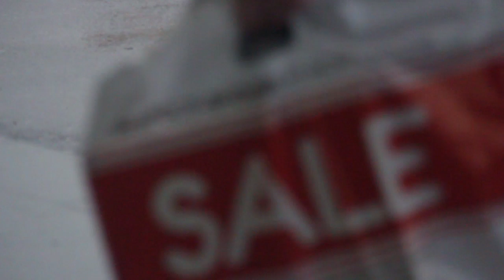ЙЕРДАН ХОХЛАГАНЧА ПУЛ ТЕРИНГЛАР!!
АССАЛОМ АЛЕКУМ АЗИЗ ОБУНАЧИЛАР ВИДЕОЛАРИМ БН СИЗГА ХУШ КАЙФИЯТ ВА ХУРСАНДЧИЛИК УЛАШЙОТГАН БОЛСАМ БАГОЯТДА ХУРСАНДМАН,АГАР КАНАЛДА ЯНГИ БОЛСАНГИЗ ОБУНА БОЛИШНИ СОРАБ КОЛАРДИМ ВА КОНГИРОКЧА ТУГМАЧАСИНИ ХАМ БОСИБ КОЙИНГ ВИДЕОЛАРНИ БИРИНЧИЛАРДАН БОБ КОРАСИЗ,ВИДЕОЛАРНИ ЛАЙК ТУГМАЧАСИ БИЛАН БАХОЛАБ КОЙИНГ, СИЗНИНГ ХИЗМАТИНГИЗДА ХАР ДОИМГИДЕК КАМИНА САНЖАР!!
АЗИЗЛАР БИЗНИНГ УШБУ ТАРМОКЛАРГА ОТИБ ОБУНА БОЛИШ ЕСДАН ЧИКМАСИН У ЙЕРДА БАРЧА СОВОЛЛАРИЗГА ЖОВОБ ОЛАСИЗ..

ASSALOM ALEKUM KANALDA YANGI BOSEZ ZUDLIK BILAN OBUNA BO`LING